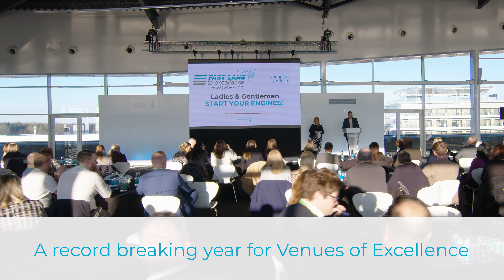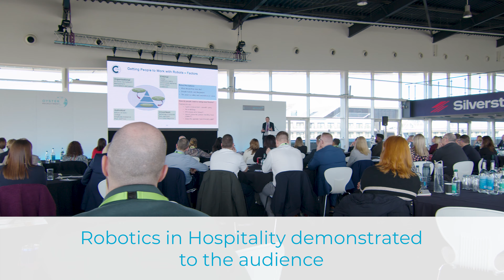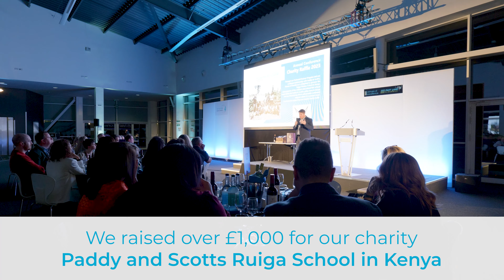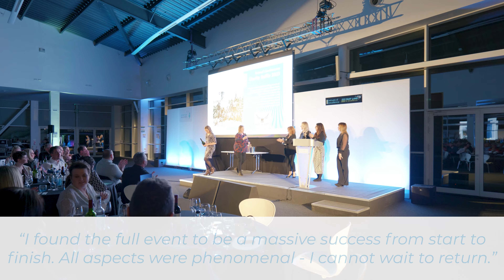Venues of Excellence - Fast Track to Excellence Annual Conference 2023